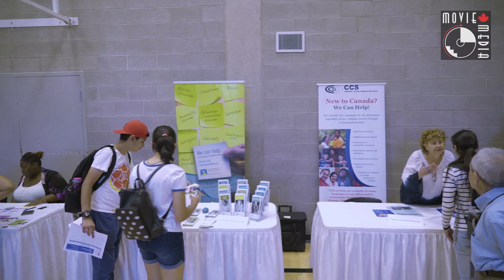Brampton Newcomer Day 2019 - Organised by BMC, RBC, YMCA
Canada's allure and appeal on a multicultural diaspora can be seen and felt at this event that was organised by the Brampton Multicultural Center. Royal Bank of Canada and the YMCA.